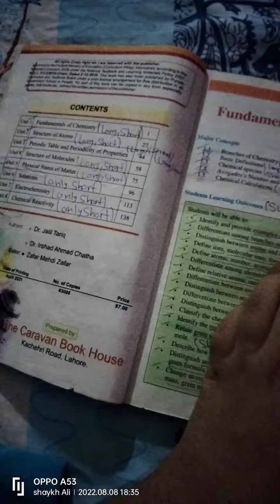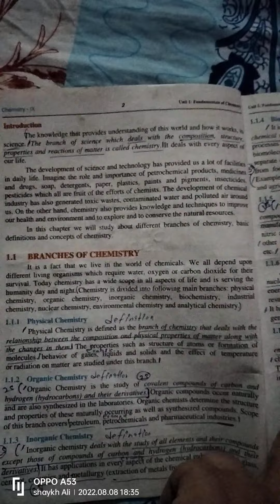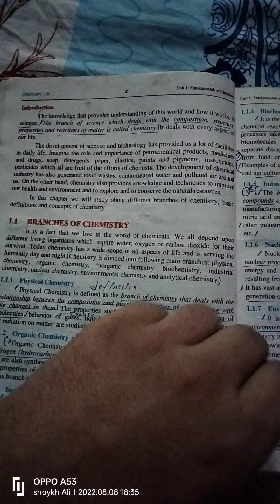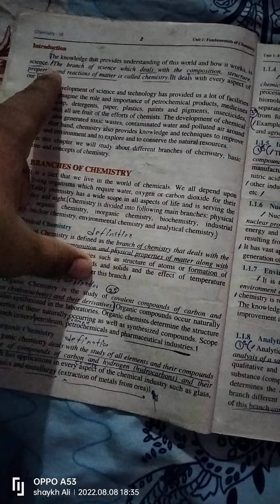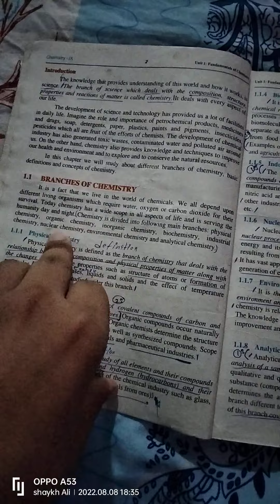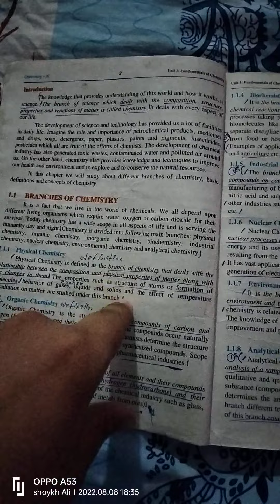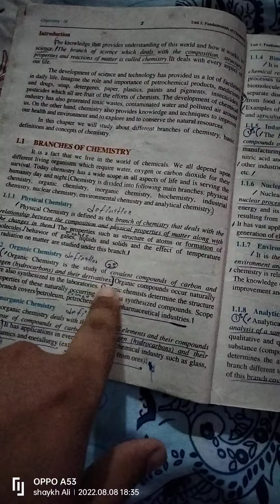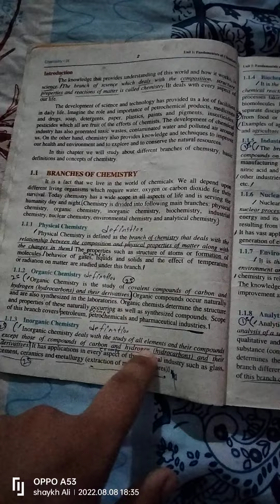Class 9 Chemistry Chapter 1 Lecture (1) By SH Education Center